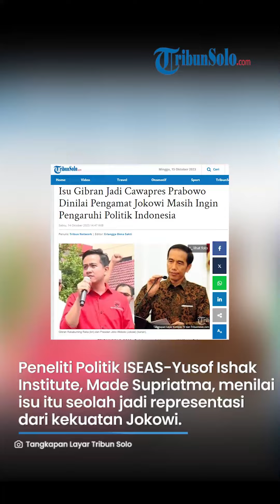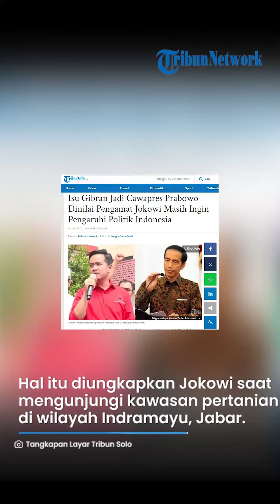Isu Gibran Jadi Cawapres Prabowo, Pengamat Menilai Jokowi Masih Ingin Pengaruhi Politik Indonesia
TRIBUNSOLO.COM - Belakangan ini isu nama Walikota Solo, Gibran Rakabuming menjadi cawapres Prabowo Subianto terus menguat.

Peneliti Politik ISEAS-Yusof Ishak Institute, Made Supriatma, menilai isu tersebut seolah menjadi representasi dari kekuatan Jokowi.

Sebab jika Gibran pada akhirnya menjadi cawapres lalu terpilih sebagai wapres, ia merupakan representasi dari kekuatan Jokowi di politik Indonesia saat ini.

"Kalau saya melihat, bahwa kalau seandainya Gibran menjadi cawapres dan kemudian menjadi wapres, ini adalah Jokowi's power by proxy (representasi kekuatan Jokowi)," kata Made dikutip dari YouTube Kompas TV.

"Dia bagaimanapun juga masih ingin untuk memengaruhi politik Indonesia," tuturnya.

Belum lama ini Presiden Jokowi memberikan respons soal isu Gibran yang merupakan putra sulungnya itu menjadi cawapres.

Jokowi mengaku tidak pernah diajak putra sulungnya, Gibran Rakabuming Raka, berkonsultasi terkait wacana menjadi bacawapres.

Apalagi, lanjut Jokowi, keduanya sudah berbulan-bulan tidak bertemu Gibran karena kesibukan masing-masing.

Hal itu diungkapkan Jokowi saat sedang mengunjungi kawasan pertanian di wilayah Indramayu, Jawa Barat, Jumat (13/10/2023).

"(Menggelengkan kepala), beberapa bulan (kami) belum pernah ketemu," ungkap Jokowi. (*)